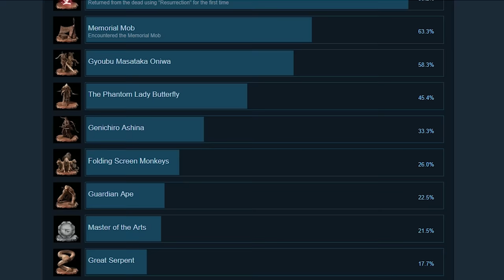How to Git Gud at Sekiro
Keep the faith, fellow shinobi. And if you have to cry, go right ahead.